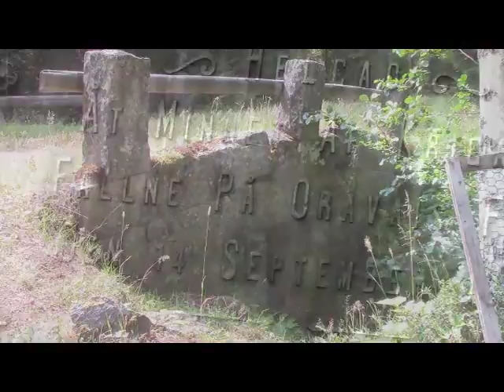Slaget vid Oravais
Mobi-guide för slaget vid Oravais slagfält.